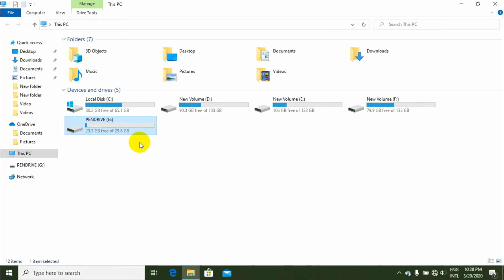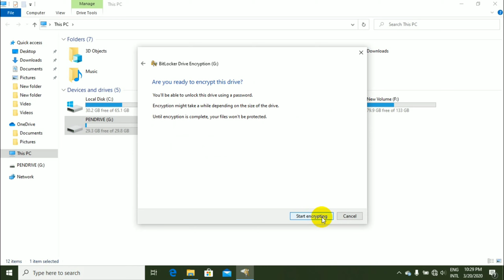How to lock pen drive without software।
In this video, I have tried to show you, how to lock pen drive.

কম্পিউটার এবং পেনড্রাইভের আইকনে নিজের ছবি সেট করুন | how to set image as pen drive & hard disk icon|

How to use mobile stand bangla, How to use mobile stand,How to use mobile stand mobile stand